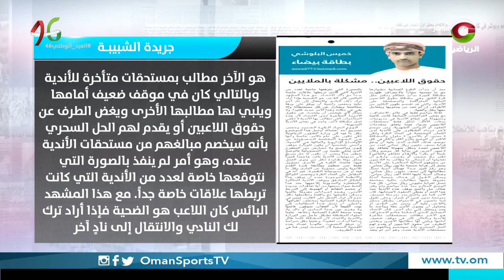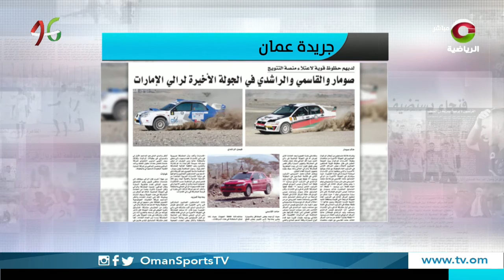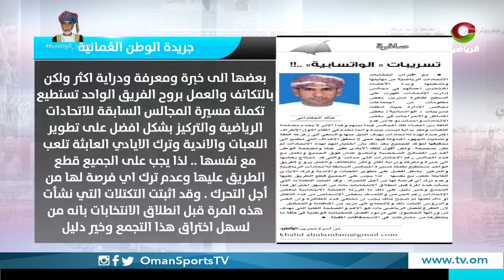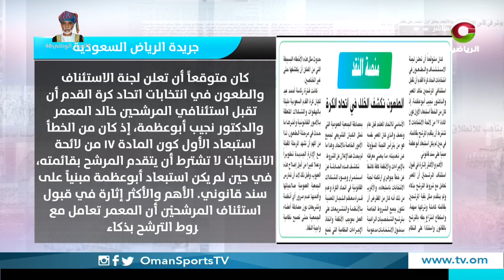عناوين | الأحد 27 نوفمبر 2016م